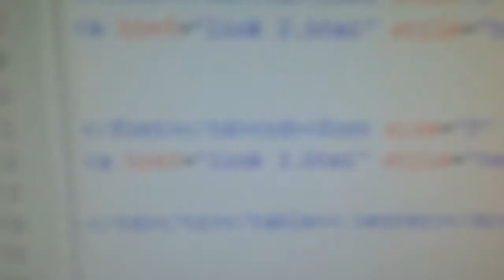Vlog # 2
JC